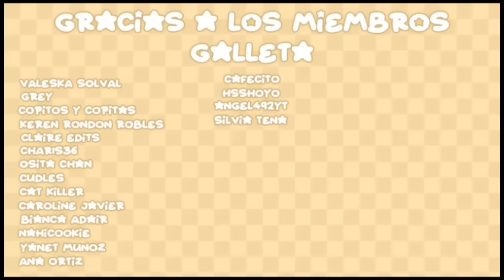Dormí Con Mi Mejor Amigo 😳/ Morros de Antes Y Ahora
Lagenepop

📕Wattpad:
kigen_galletita

kigen_gene

genesispuwu

✨Preguntas Frecuentes✨

1. ¿Gene te puedo hacer un dibujó?

2. ¿De dónde eres?

3. ¿Qué edad tienes?
Yo: Tengo 19 😭 la vieja

4. ¿Eres Batman?
Yo: Si 👁️👄👁️💅

Zoy Batman 🦇